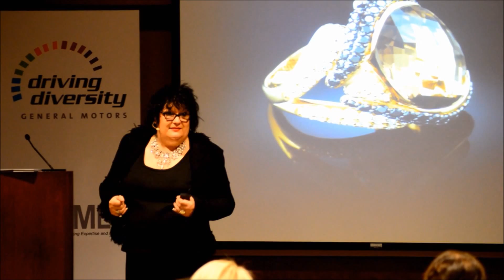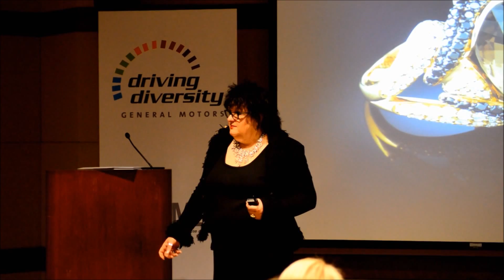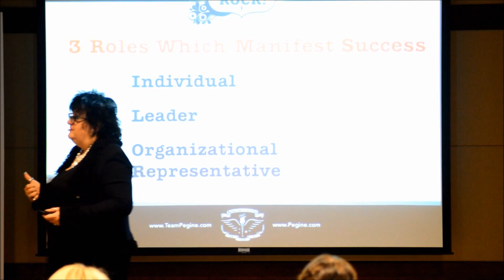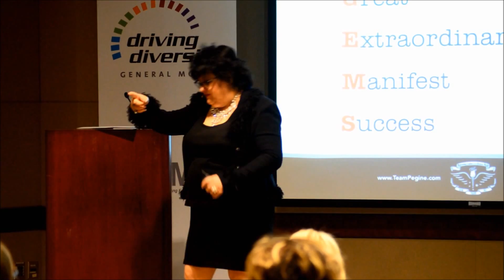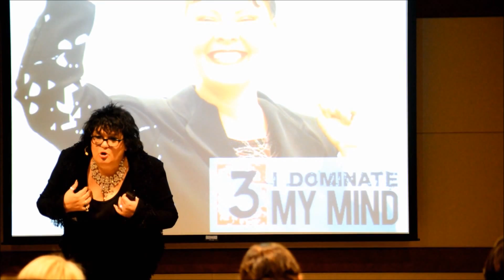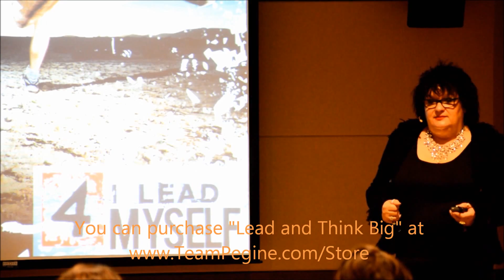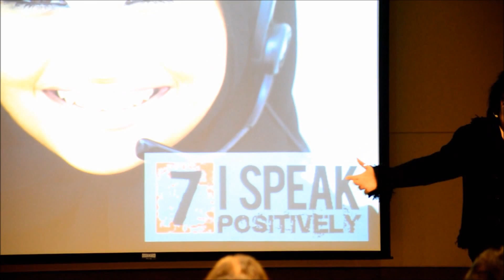Ten Ways Women's Leaders Must Think l I Leadership Speaker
Leadership Success speaker and author. Women's leadership expert.